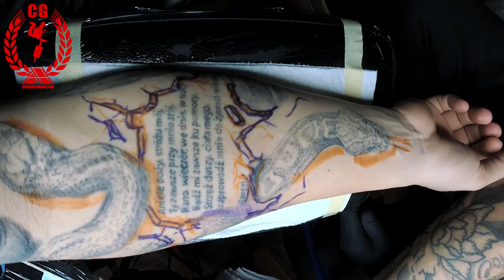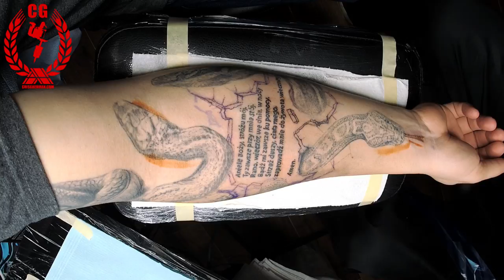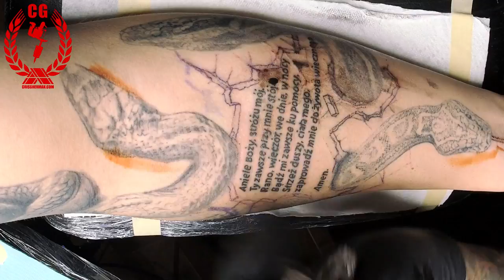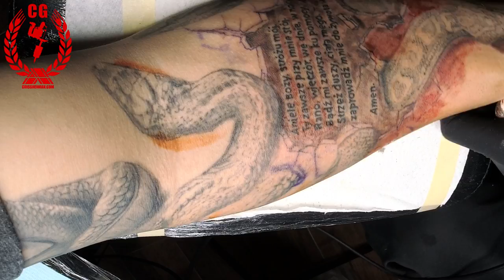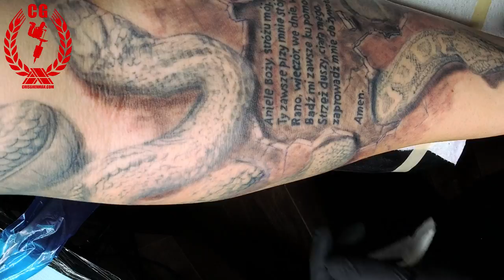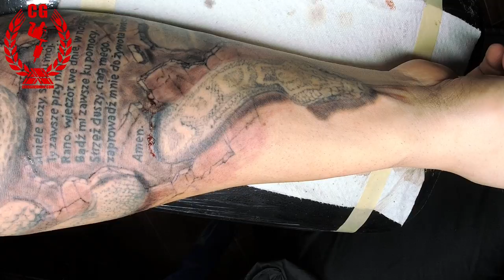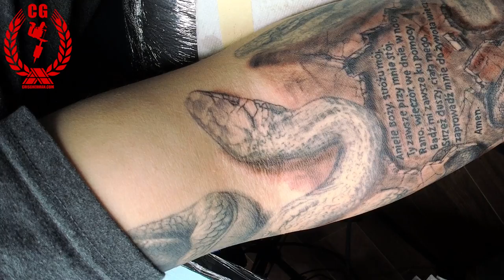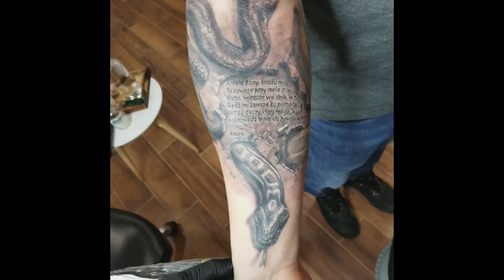Learn to Tattoo: Realistic Black & Grey Tattooing by Cris Ninja Gherman aka Spiderman aka CGTV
part of a sleeve